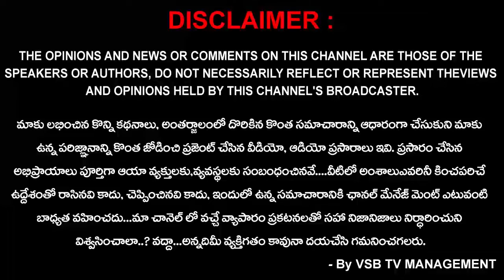ఈశాన్యంలో ఉన్న అదనపు కట్టడాలను తొలగించకుండానే మీ ఇంటి వాస్తును సరిచెయ్యవచ్చు... || VSB TV